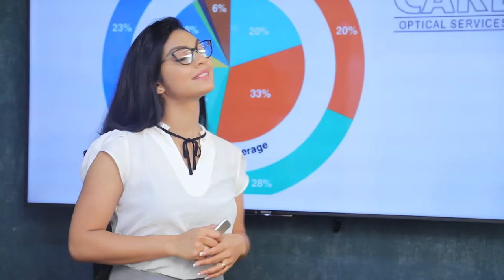කැනඩා මහ කොමසාරිස්තුමා අගමැතිතුමා හමුවෙයි | Breaking.lk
කැනඩා මහ කොමසාරිස්තුමා අගමැතිතුමා හමුවෙයි